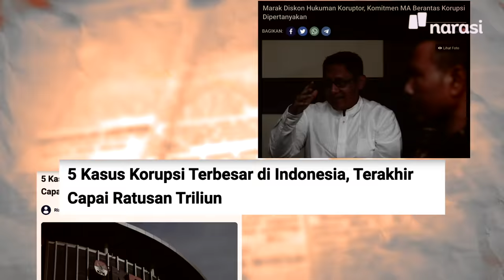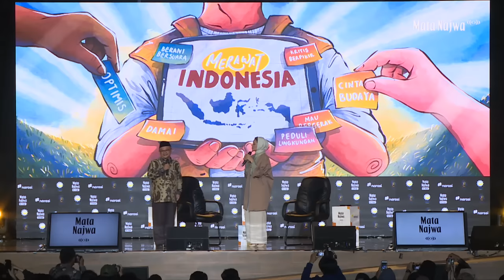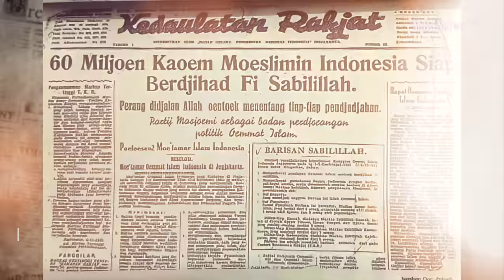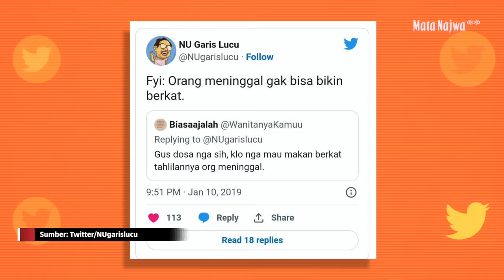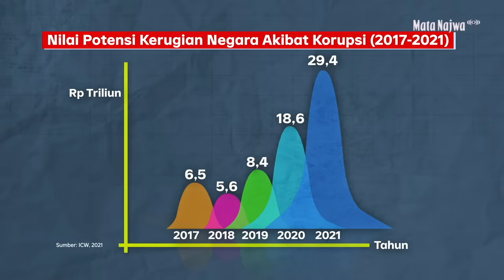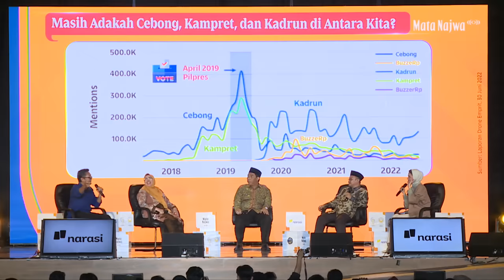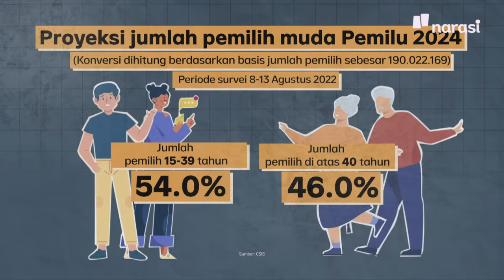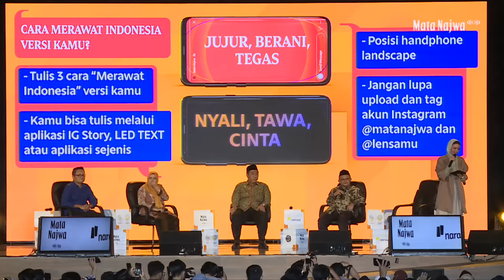Muhammadiyah dan NU: Bicara Merawat Indonesia di Solo | Mata Najwa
Muhammadiyah bagi NU adalah “saudara tua”, sedangkan NU bagi Muhammadiyah adalah “adik bongsor” yang usianya lebih muda. Dalam momen Muktamar ke-48 Muhammadiyah dan ‘Aisyiyah, Mata Najwa bertandang ke Solo dan berbincang  soal bagaimana kita bersama "Merawat Indonesia."

Ada banyak hal menyenangkan yang bisa kita dapatkan saat mendengar obrolan antara Abdul Mu’ti (Sekum PP Muhammadiyah) dan K.H. Zulfa Mustofa (Waketum PBNU). Tidak kalah menarik, wawasan baru dari Ismail Fahmi (Founder Drone Emprit) dan Rahmawati Husein (Waketum Muhammadiyah Disaster Management Center). Ada juga lawakan tunggal dari Yusril Fahriza dan suara merdu Adera yang memecah malam di Solo jadi lebih syahdu.

Nonton sampai habis Mata Najwa Solo “Merawat Indonesia”. Semoga setelah menontonnya kita semua bisa dapetin manfaat dan ilmu baru.

Tonton Mata Najwa eps. [Muhammadiyah dan NU: Bicara Merawat Indonesia di Solo] dan episode lainnya hanya di atau klik

(Narasi)